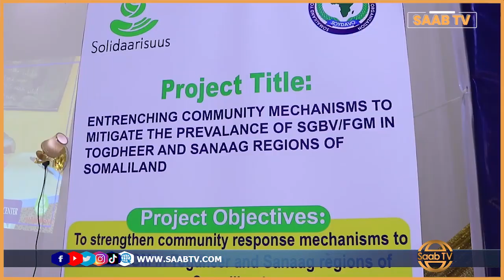Hayada SOYDAVO oo Abaalmarisay Haween dhamaystay Xirfadaha Gacanta